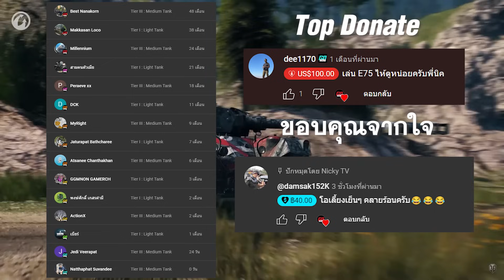World of Tanks - เก๋า!! Cromwell B แบกหลังชนฝา!!